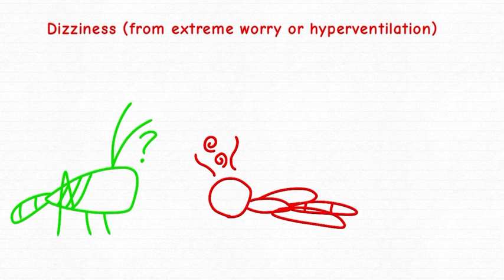The 7 Friendly Disorders: Meet Anxiety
Today, Anxiety the red dragonfly is getting an introduction. Anxiety is considered a disorder and not just a feeling. I tend to match certain bugs with disorder effects to make these videos seem a bit more appealing and fun. Like a dragonfly's erratic movements matching Anxiety.

Details:
The blue moth at the end will be the next disorder coming up! I won’t reveal her name but you can take a good guess :)